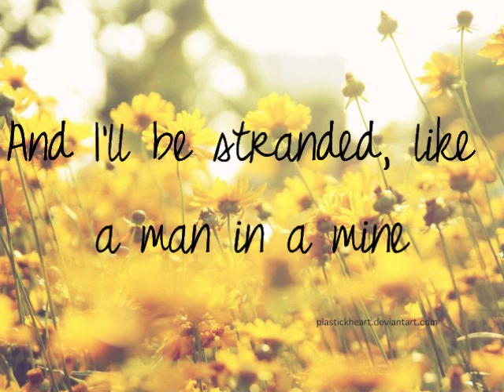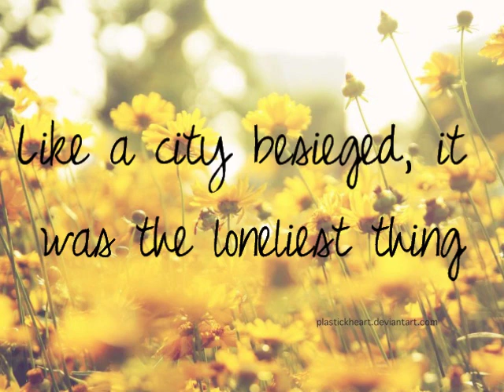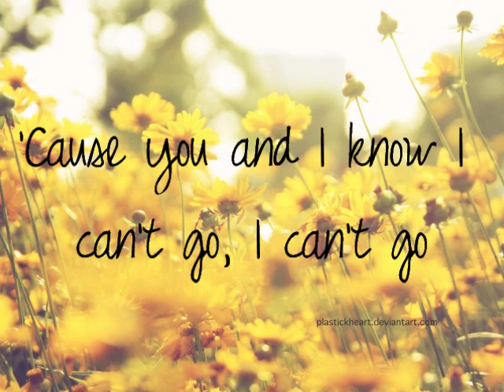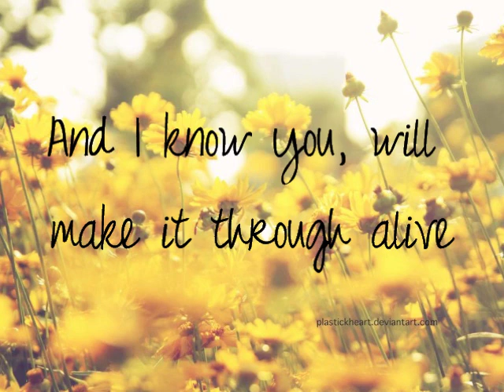Courrier - Between (Lyrics)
Song: Between
Artist: Courrier